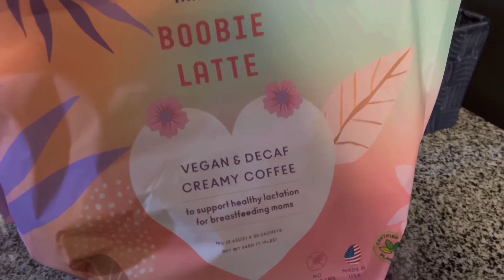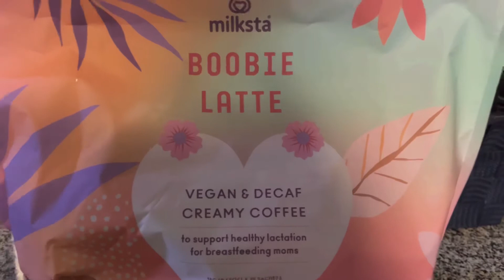WEEK IN THE LIFE: New Nails\\ New Breastfeeding Friendly Product + Kids Thrift Haul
Welcome back to another weekly Vlog! I’ve been waiting to share a new product with you guys. Of course I had to test it out for a few weeks first. Now the review is in. Let me know what you think of this weeks activities.

||CHANNELS||

||Links||

CODE: VICKIESHA10